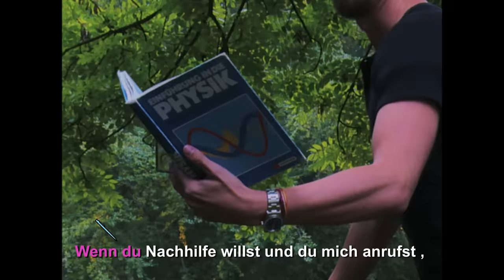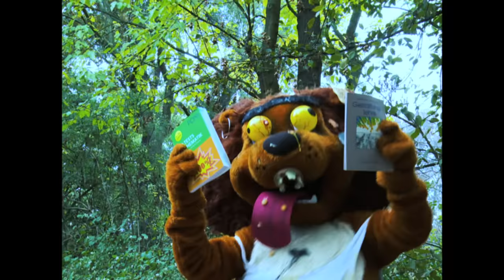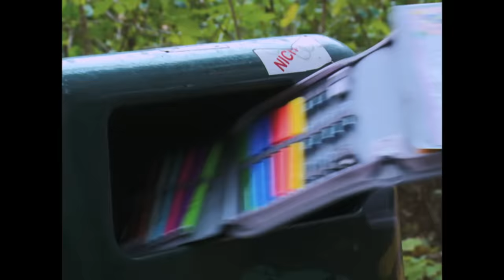Lil' Klaas & Joko Flex - Stift & Block (Stoff & Schnaps Parodie) | Circus HalliGalli | ProSieben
Die pädagogisch wertvolle Version des Gassenhauers "Stoff & Schnaps" von Lil Kleine & Ronnie Flex. Oder wie wir sagen: Das neue Lieblingslied aller Nachhilfelehrer frisch gebrüht aus dem Hause Circus HalliGalli.